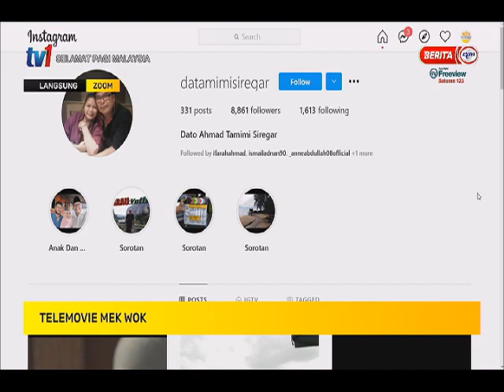25 JULAI 2021 - SPM - TELEMOVIE MEK WOK